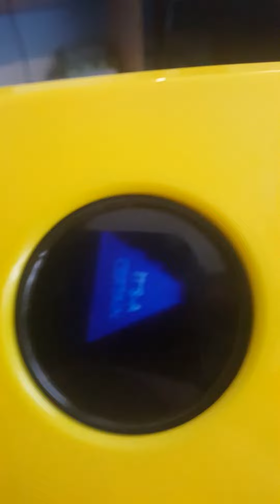"This video is sponsored by RAID Shadow Legends" Behind the scenes and bloopers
My first bts video